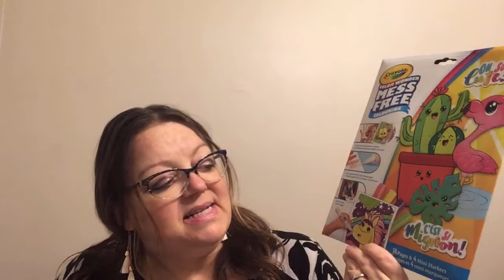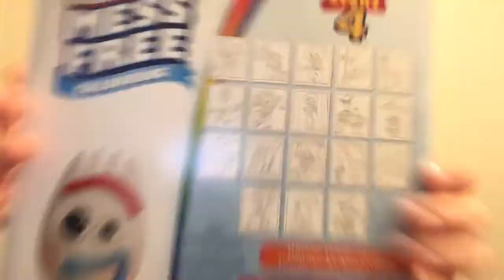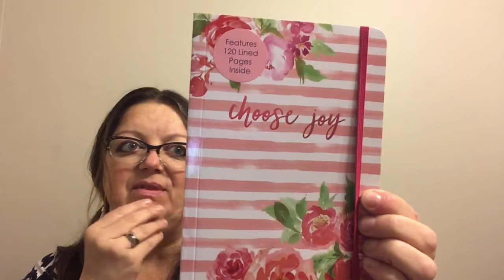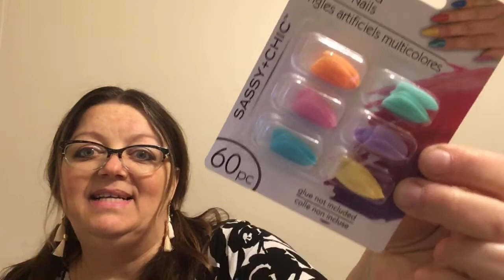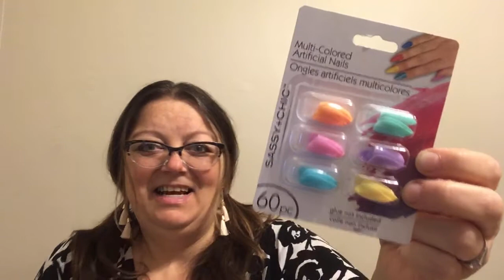Dollar Tree Haul - ESSENTIALS during lockdown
Today I am sharing a few items I have purchased during Ontario lockdown and things that are deemed essential.  Items seems to change every other day so there are things thing I bought one day, but could not buy the next.